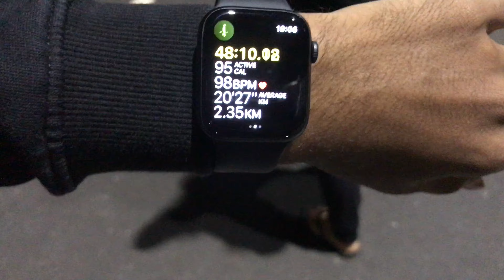DURGAM CHERUVU Cable bridge - content kadhu it’s kantent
Thankyou all so much for the support like Asalu expect cheyaledu 2k views ostai ani na first video thank y’all for the support inka manchi manchi content sorry sorry KANTENT tesukoni ostha
Soo urike ala bore kodutundhi intlo undhi or walking antey inti deggarey ala ala walk chestu kuda bore kotesindhi so currently most happening after kondapochamma is CABLE BRIDGE so inka akkadikey vellam so akkada padina kathalu chesina panulu antha chudandi
Video nachitey oka like
Videos miss avvakunda chudali antey ah bell icon ni activate chesukondi
Mari nachitey comment cheyandi

The tripod I use: